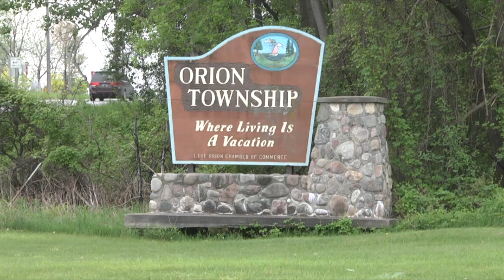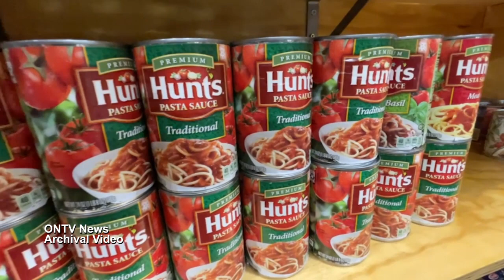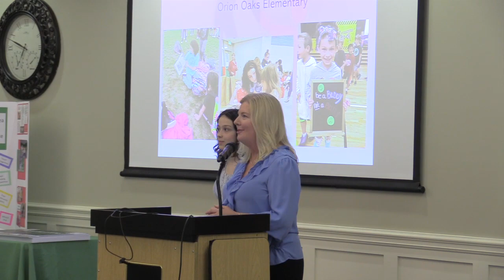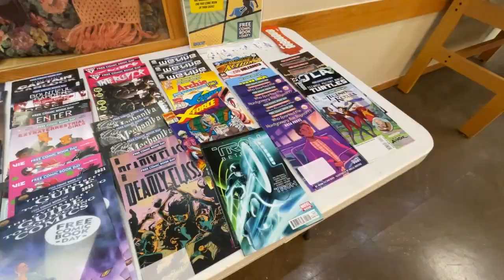ONTV News #1406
Stacy Calloway brings you the latest news affecting Orion Area residents.  Stories include: Chief Rossman retirement, Walk for Warmth, Stamp Out Hunger Food Drive, Mother's Day events and more.